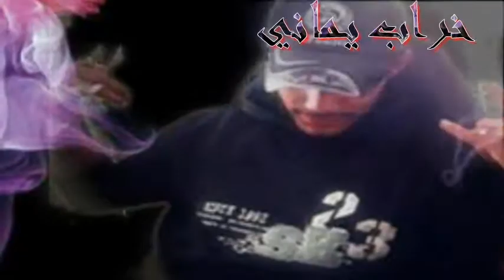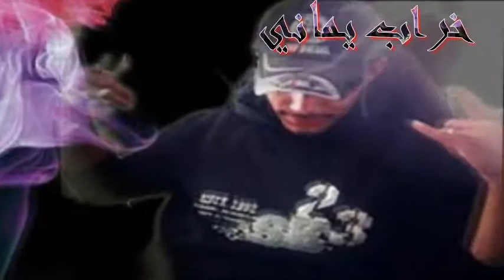دعس على زومبي الاسطوره من خراب يماني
رجعت لك من جديد  يا زومبي الاسطوره  وربي  رح ادعس عليك كل مره  لمن تعرف ان  اليمن فيها رجال وهذا الدعس لعيون شباب سوريا من اخوكم  خراب يماني  ^_^  المره الجايه لا تسوي راسك براسي يا زومبي الاسطوره وربي   رح ادعس عليك كل مره لحتى  تعرف من  فينا الرجال يا خروف ههههههههههههههههههههههههههههههههههه  تفو عليك